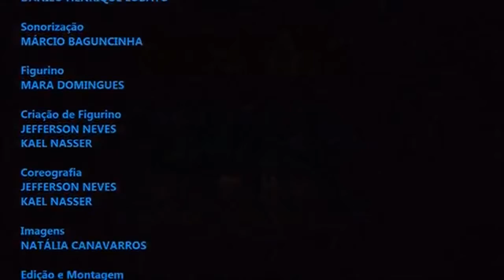MIX ALMA DE GATO PARTE 2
HALLELUYJAH

ARRE, ÉGUA! (Opereta satirizando a MPB)

BABY, EU SOU BIBA (paródia da música de Justin Bieber)

NUM DESENHO DE NUVENS (rasqueado autoral)